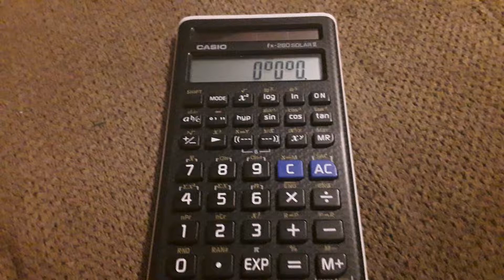W T H (I think I'm in danger :D